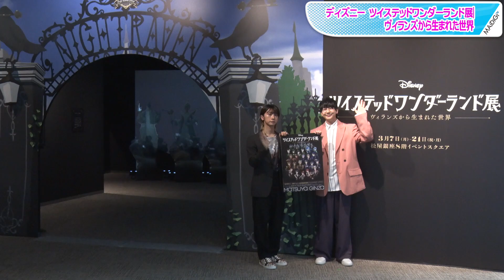花江夏樹＆古田一紀、「ツイステ展」の魅力を熱弁！ 「ディズニー ツイステッドワンダーランド展｜ヴィランズから生まれた世界」オープニングイベント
声優の花江夏樹さん、古田一紀さんが3月7日、松屋銀座（東京都中央区）で行われたスマートフォン用ゲーム「ディズニー ツイステッドワンダーランド」の本格的展覧会「ディズニー ツイステッドワンダーランド展｜ヴィランズから生まれた世界」のオープニングイベントに登場した。

　同ゲームは、名門魔法士養成学校ナイトレイブンカレッジを舞台に、ディズニー作品の悪役・ヴィランズがモチーフのキャラクター、「ふしぎの国のアリス」「ライオン・キング」などの作品の世界観をイメージした七つの寮が登場する。

　展覧会は、ゲームの背景美術や設定資料、キャラクターの式典服、寮服を再現したアイテムなどが展示される。映像や装飾でナイトレイブンカレッジの世界観が表現され、ディズニー作品やヴィランズの展示も楽しめる。オリジナルグッズも販売される。21日まで。

(C)Disney